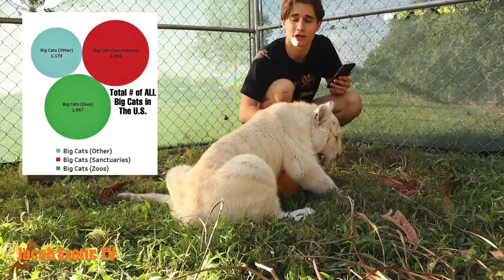DEBUNKING TIGER KING with REAL TIGERS & MONKEYS !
Install Raid for Free ✅ IOS ✅ ANDROID ✅ PC and get a special starter pack 💥Available only for the next 30 days